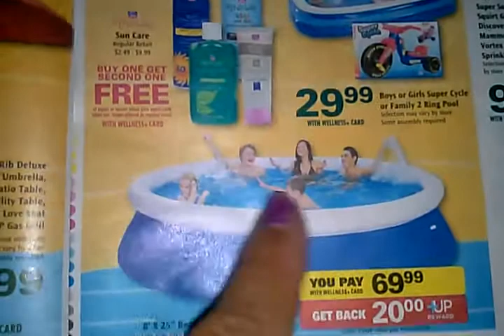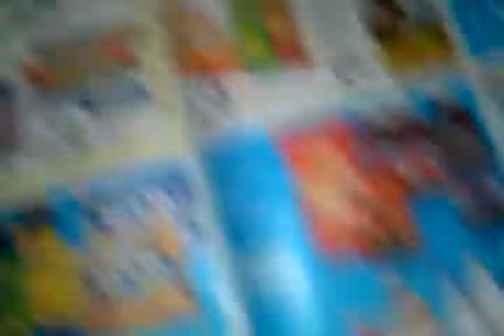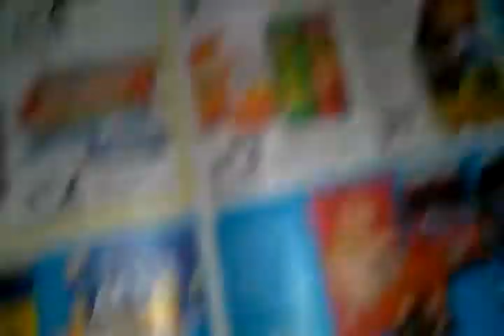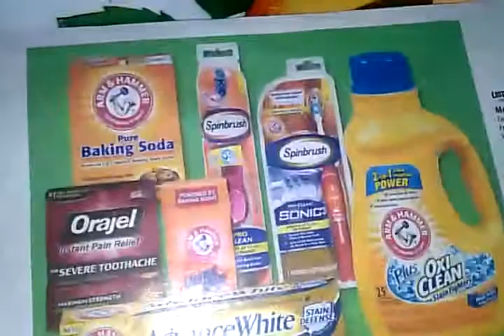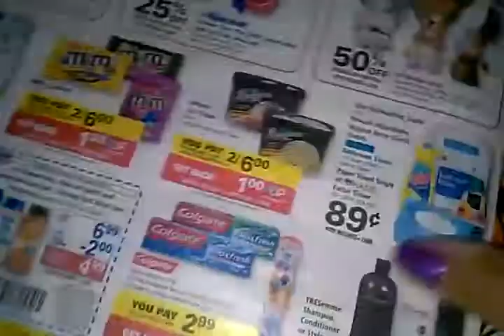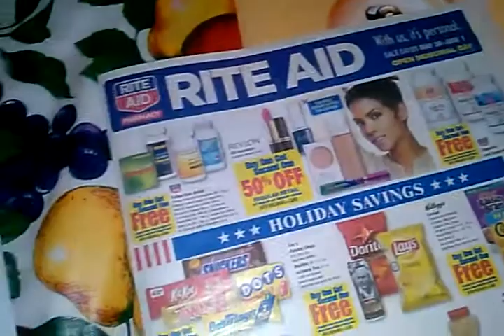Rite aid 5/26